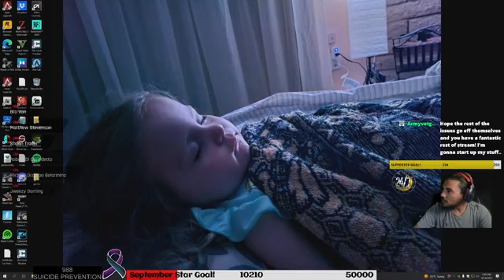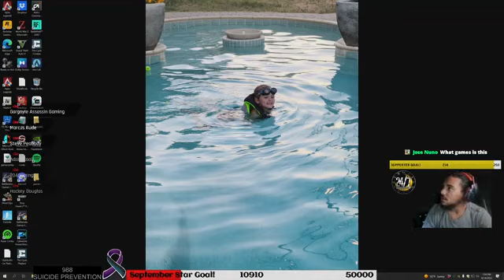Raids with GrizzlyGare & MsBrown!!